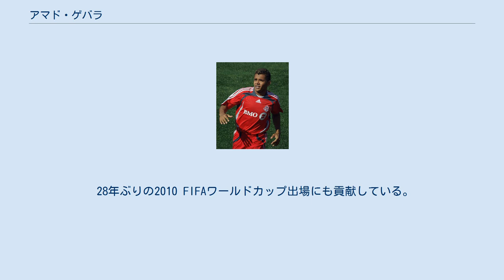アマド・ゲバラ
レアル・バリャドリードの選手
デポルティーボ・サプリサの選手
アマド・ゲバラ（Amado Guevara, 1976年5月2日- ）は、ホンジュラス・テグシガルパ出身のサッカー選手。
 ホンジュラスでプロキャリアをスタートさせ、その後スペインやメキシコ、コスタリカ、アメリカなど世界中でプレーした。
 2003年4月11日にメトロスターズと契約。
リーグMVPを受賞するなど中心選手として結果を残す。
2006年にはCDモタグアの選手たちに交じってトレーニングを行っていたが、CDモタグアの一員として複数の親善試合に出場し、当時メトロスターズのGMであったアレクシー・ララスに激しく非難された。
その後、両者の関係を修復され2006年シーズンを終えたが、選手トレードに出されCDチーヴァス・USAへ移籍した。
またこの年の3月にグリーンカードを取得。
 チーヴァスへ移籍後は低調なパフォーマンスが続き、副審を故意に押し倒す事件を引き起こしたもありシーズン終了を待たずしてCDモタグアへレンタル移籍に出された。
母国へ戻った彼は復調し、クラブをコパ・インテルクルベスUNCAF優勝へ導いた。
 2008年からはドラフトによりトロントFCでプレー。
 2009年12月、CDモタグアに復帰した。
 ホンジュラス代表の最多試合出場記録を保持している。
 コパ・アメリカ2001においてブラジル代表を2-0で破るなどの快進撃を見せ、3位入賞へ導いた立役者としてMVPを受賞した（ホンジュラスサッカー連盟はCONCACAF所属であるが、アルゼンチン代表が大会開始前日に出場辞退したため急遽招集された）。
 28年ぶりの2010 FIFAワールドカップ出場にも貢献している。